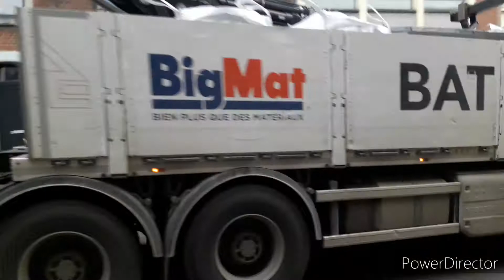souvenir du mois octobre 2022 les camions super kalsons avec une musique de Rihanna